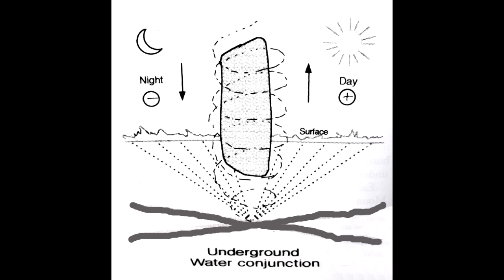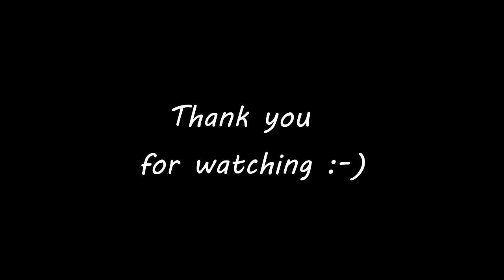Creating a Sacred Space in our Garden